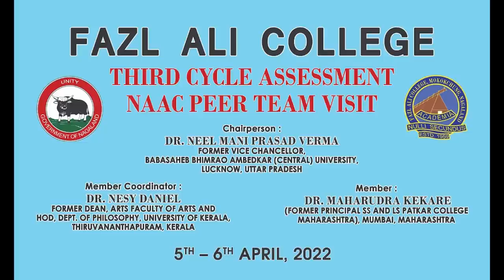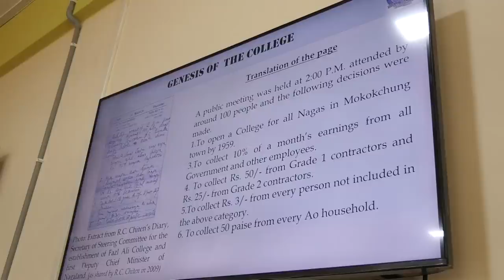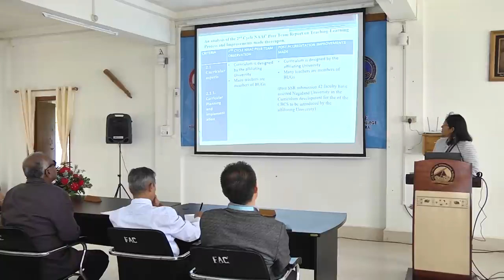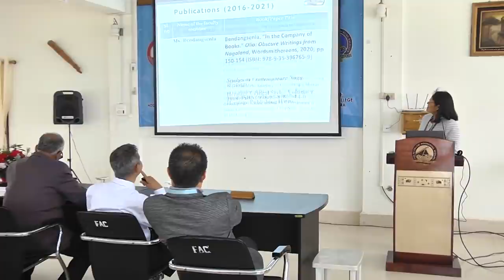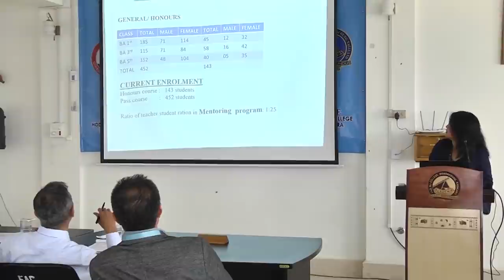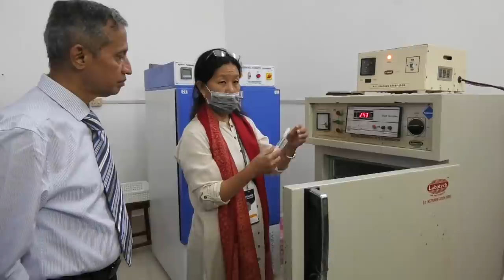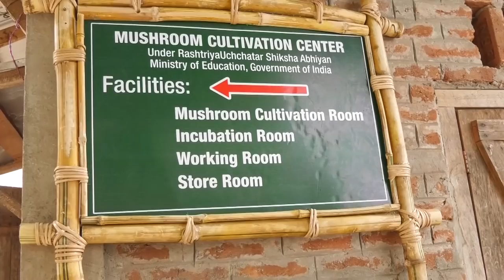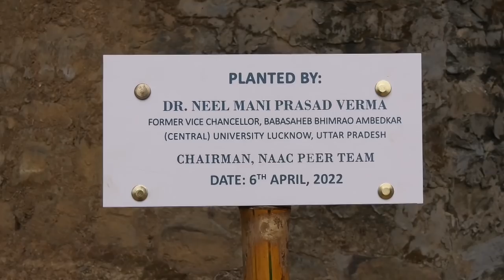Fazl Ali College 3rd Cycle NAAC Assessment 2022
NAAC Peer Team visit to Fazl Ali College Mokokchung on 05th & 6th April 2022 for its 3rd Cycle of Assessment.